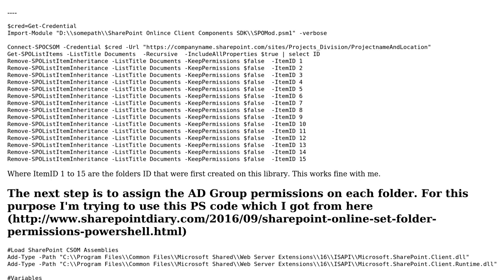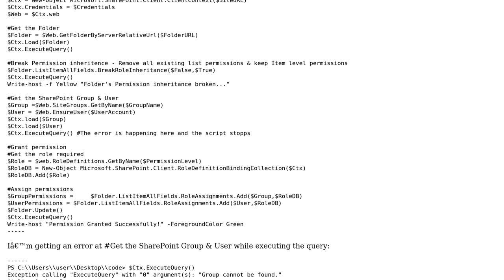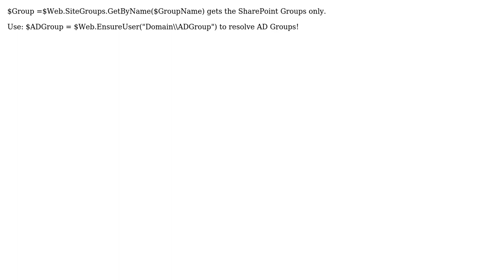Grant Active-Directory-Synced group permission to a SharePoint Folder in a library using PowerShell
With thanks & praise to God, and with thanks to the many people who have made this project possible! | Content (except music & images) licensed under CC BY-SA | Music | Images & others | With thanks to user Salaudeen Rajack user Mohammad Taha and the Stack Exchange Network Trademarks are property of their respective owners. You are responsible for your own actions.